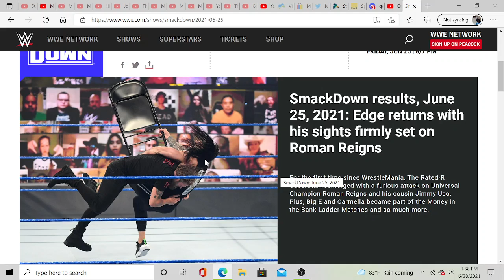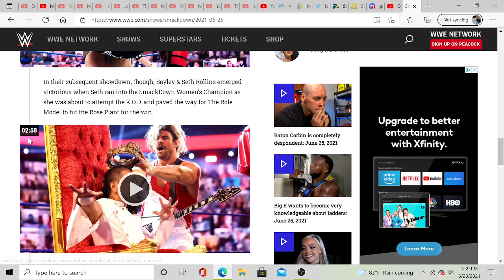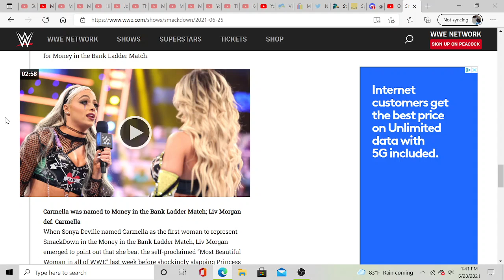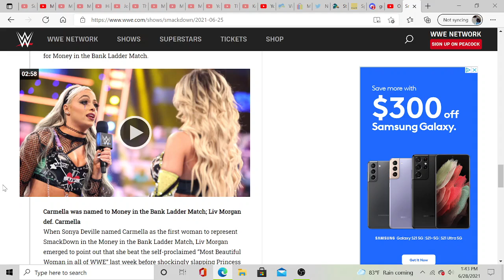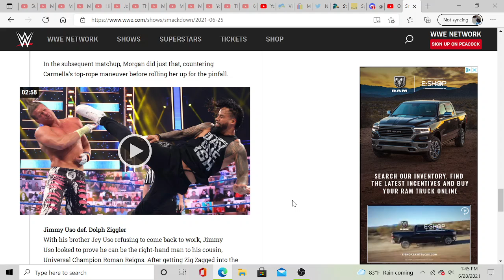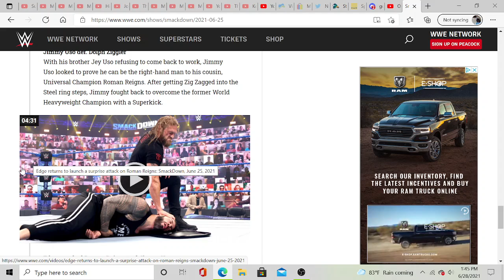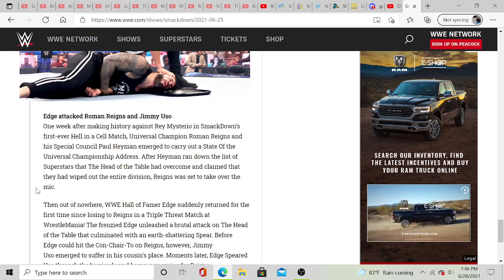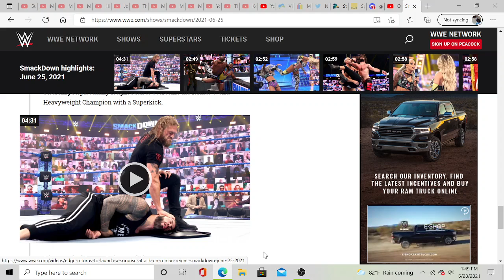WWE SmackDown Review June 25th 2021 Edge Is Back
Lets Take A Look A What Is Really Going On With SmackDown Right Now!